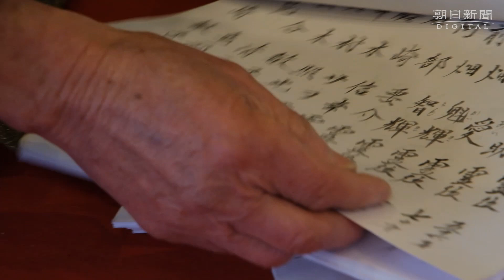墨書で弔う震災犠牲者 岩手・陸前高田市の荘厳寺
岩手県陸前高田市の荘厳寺（しょうごんじ）の壁一面に、東日本大震災の犠牲者の名が並ぶ。県内を中心に4747人。住職の高橋月麿さん（75）が追悼の意を込めて半紙に墨書した。

　「東日本大震災犠牲者の霊――」。2月11日午前6時すぎ。夜明け前の本堂で、高橋さんは一人ひとりの名を読み上げはじめた。休憩を入れつつ、読み終えたのは午後2時過ぎ。そして地震発生時刻の午後2時46分に経を上げながら鐘を突き、海に向かって合掌した。「どなたさんでも、1人も落とさないように拝ませてもらっている。和尚の本分だと思っている」。月命日の日課だ。